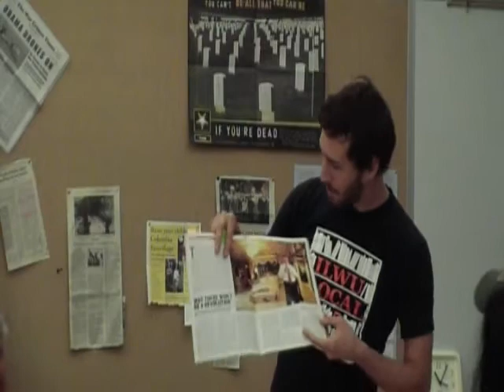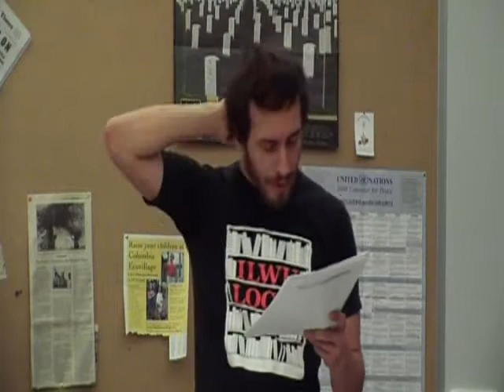Changing the Economic System (1/7) Adam Sanchez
Econvergence Conference: NW Regional Gathering on the Economic & Ecological Crises

Portland, Oregon ** October 2-4, 2009

This workshop was titled "Changing the Economic System: Why We Must & How We Can" and was given on October 2, 2009 (I lost the recording of the Q & A, sorry)

In this session, panelists point out the limits of proposed reforms to capitalism such as green capitalism, alternative energy, local production, fair trade & a welfare state. They will also show the weaknesses of the current reforms to the economic crisis. Robin Hahnel and Peter Bohmer will discuss the principles of a participatory economy & strategies to achieve it. They will talk about the relation between reformist and revolutionary change. Cindy Milstein will examine the successes and limitations of applying participatory economic principles within a larger capitalist society. Adam Sanchez will talk about how democratic socialism is necessary to overcome the economic and environmental crises.

Adam Sanchez - International Socialist Organization
Robin Hahnel - Professor Emeritus of Economics, American University and Professor of Economics, Lewis & Clark College & Portland State University
Cindy Milstein - Institute for Anarchist Studies
Peter Bohmer -  Professor of Political Economy, The Evergreen State College